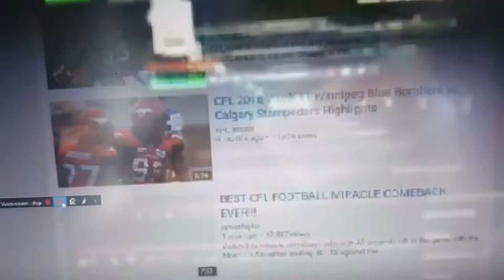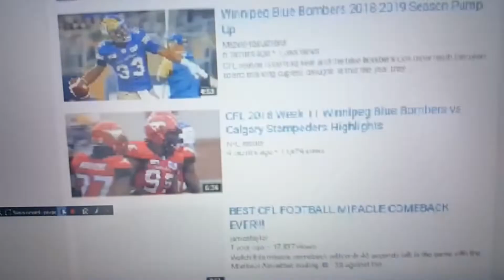Another Klasky Csupo YTP N893